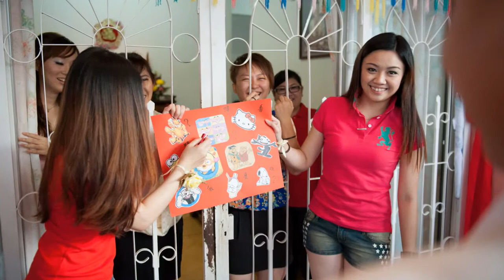Philip & Amber | Actual Wedding by Avex Lim Photography